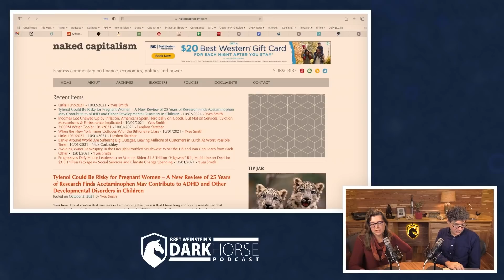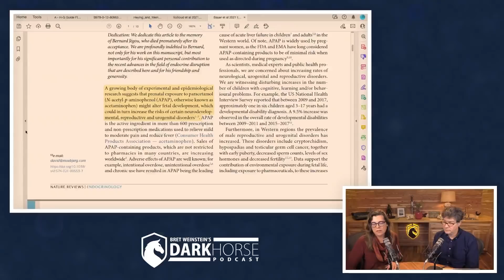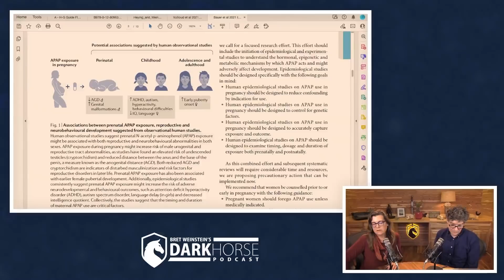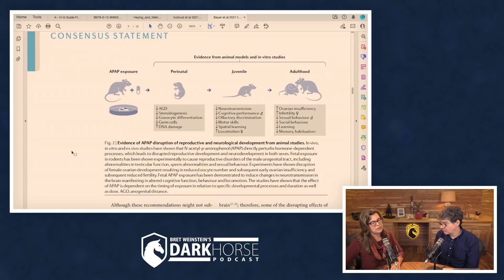Is Tylenol too TOXIC to be sold over the counter? (from Livestream #99)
Clip taken from DarkHorse Podcast Livestream #99 (originally streamed live on October 02, 2021)

References:
Tylenol Could Be Risky for Pregnant Women – A New Review of 25 Years of Research Finds Acetaminophen May Contribute to ADHD and Other Developmental Disorders in Children: Lay-article published on “naked capitalism”:

Bauer et al 2021. Paracetamol use during pregnancy—a call for precautionary action. Nature Reviews Endocrinology, pp.1-10: